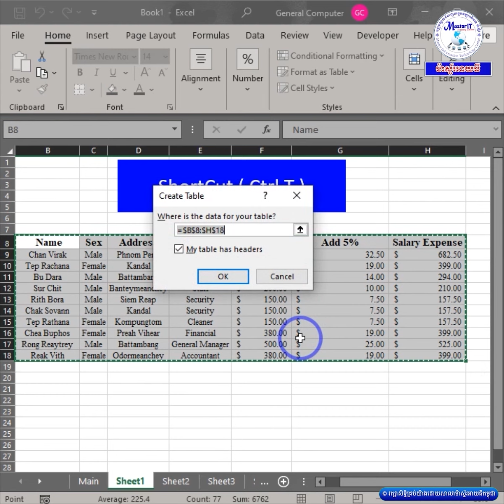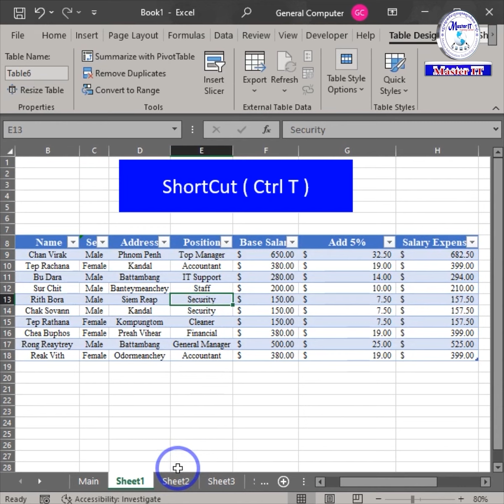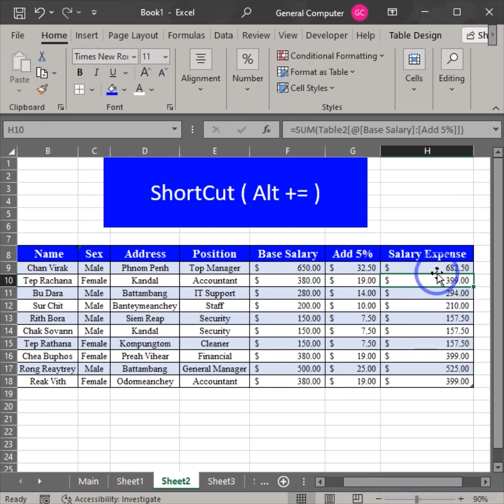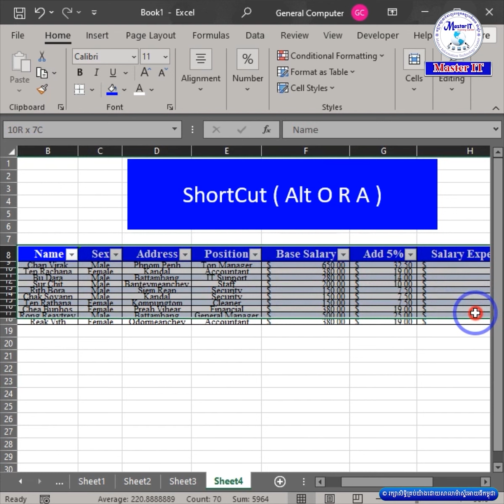របៀបប្រើប្រាស់ShortCutទាំងបួននៅក្នុងកម្មវិធី Microsoft Excel 2019